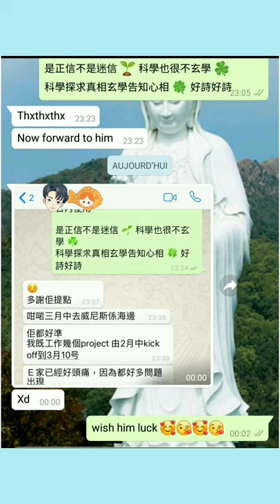塔占暖男星座運勢 ⭐白羊/牡羊座⭐ 26/11 - 25/12